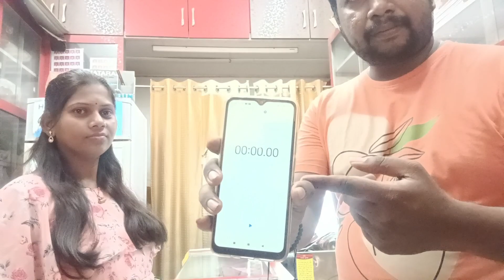नवरा आणि बायको | Pastry Cake 🍰Food Eating Challenge | Vlog Ep. 02